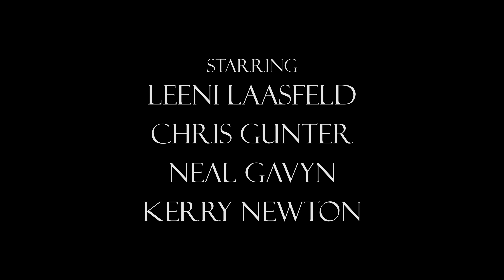Possimiste - Butterfly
Get Possimiste "Butterfly Lullaby"

Lean Waters Productions
Creative Frog Studios

Cast:
Leeni Laasfeld
Chris Gunter
Neal Gavyn
Kerry Newton
Annalia Fraser
Jessica Rose
Antonia Busby
Ariane Hazeldine

Director of Photography Michael Eaton

Sound/Camera Sophie Heppell

Camera Assistant Mia Robinson

Costume Designer Amber Swindlehurst

Make-up Artist Antonia Busby

Sound Foley Jessica Armer

Music and Lyrics by Possimiste

Performed by Possimiste

Produced by Daníel Auðunsson

Piano by Tómas Jónsson